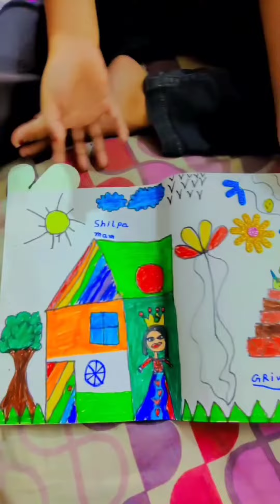mini vlog 76 aaj hamare school 🏫🎒 me Diwali 🎇🪔 celebration 🎊🎉hai par meri di ka mood kharab ho gaya